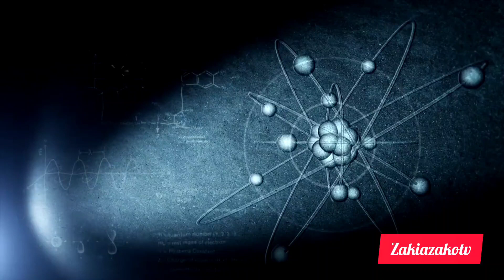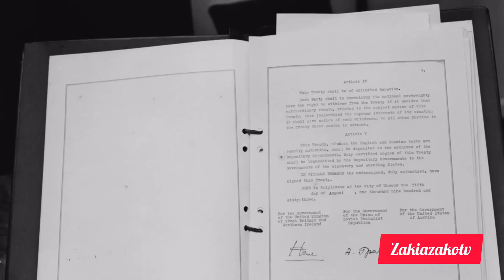A nuclear experiment that could have ended the world#nasa